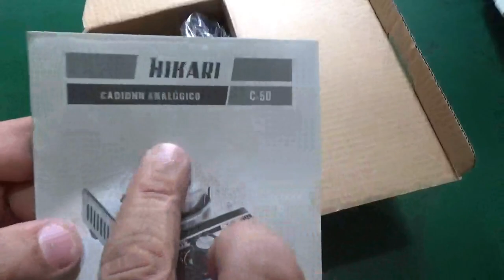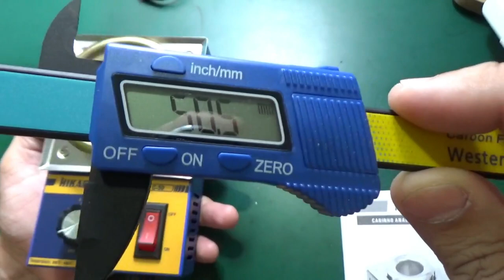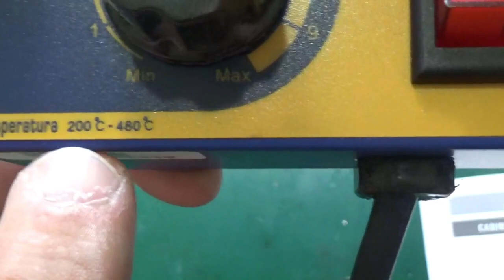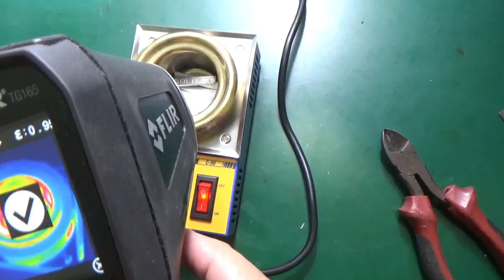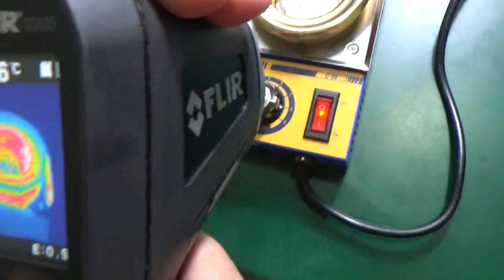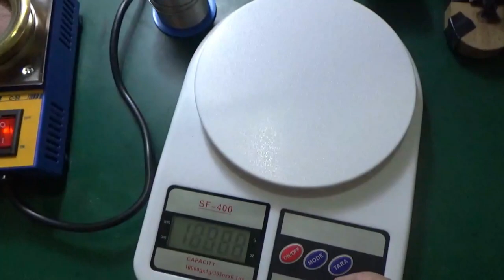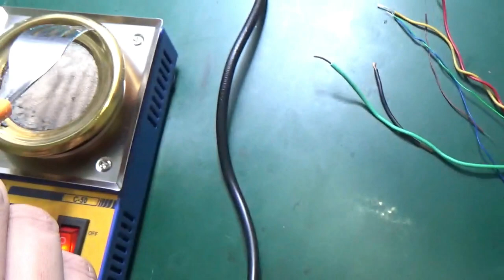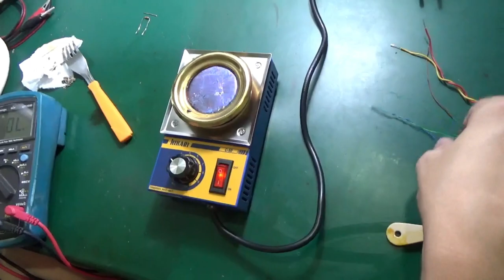COMENTANDO SOBRE: CADINHO DE SOLDA (HIKARI)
Neste video vamos realizar um pequeno "Abrindo a Caixa" e consequentemente um pequeno "REVIEW" sobre um equipamento da área de Eletrônica chamado e conhecido como "CADINHO DE SOLDA".

É um aparelho que funciona como um "pequeno caldeirão de solda/estanho"! Sim, é um "derretimento total"! :))

Com este equipamento conseguimos realizar alguns trabalhos e tarefas de maneira mais rápida e simples, já que na estanhagem de cabos e fios, a rapidez com que conseguimos o processo utilizando o Cadinho de Solda sequer se compara com o tempo que levaríamos utilizando o famoso "ferro de solda" para efetuar o mesmo processo.

Já conhece este equipamento? Tem ele na sua bancada de eletrônica? Não? Então recomendo pelo menos conhecer. ;)